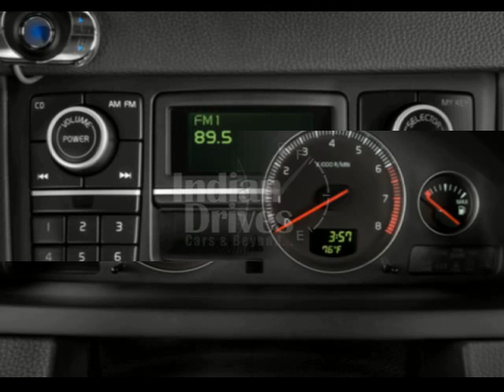Volvo XC 90 First Impression Video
New Volvo XC 90 First Look & walk around video Review